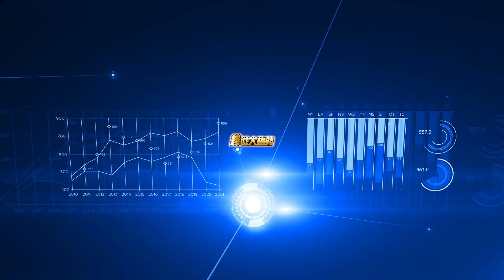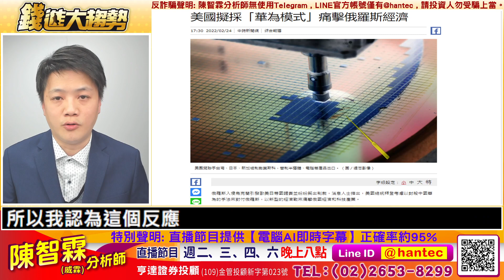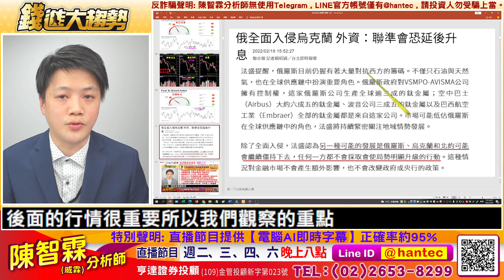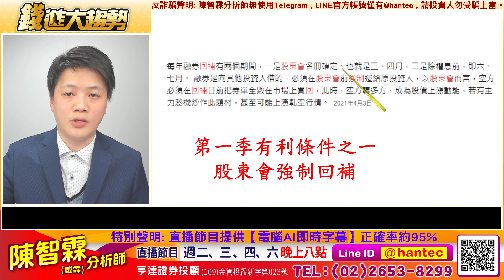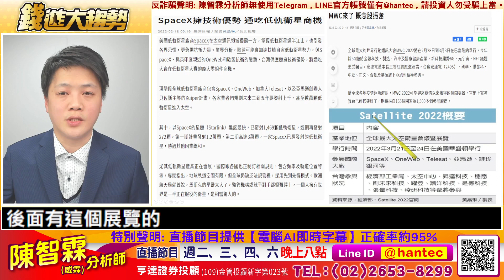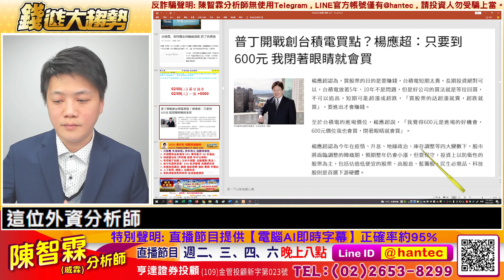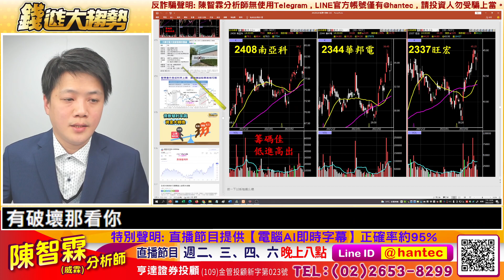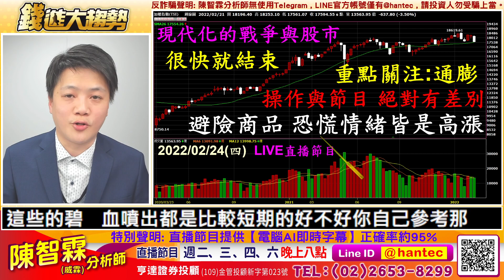【 20220224 股市直播LIVE】戰爭與股市 現代化特色，現股+控管 睡好覺沒煩惱，邏輯要先正確 評估影響範圍 | 陳智霖分析師